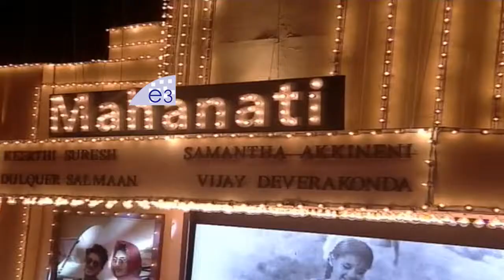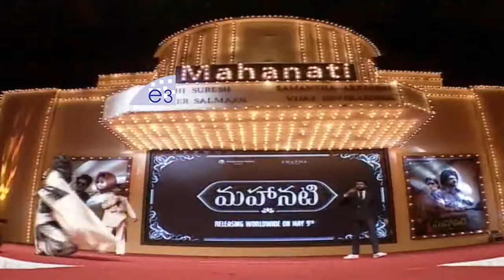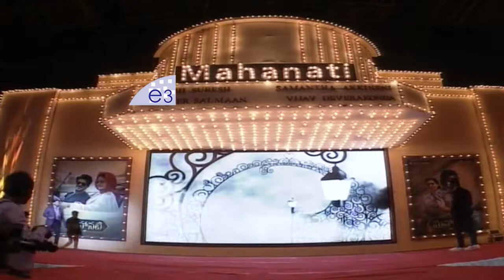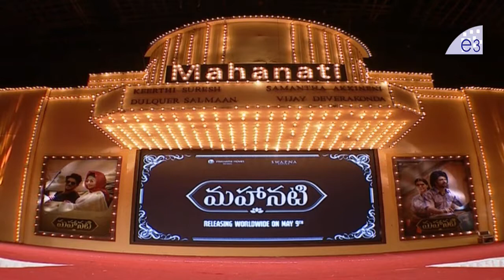Mahanati Audio Launch Part 1 || Dulquer Salmaan, Keerthy Suresh, Vijay Devarakonda, Samantha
Watch Mahanati Audio Launch Part 1.